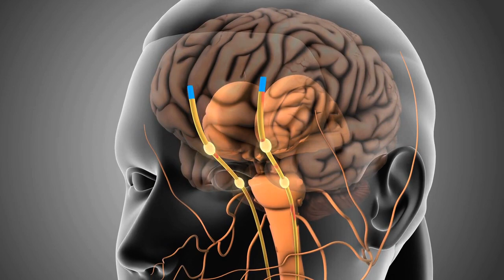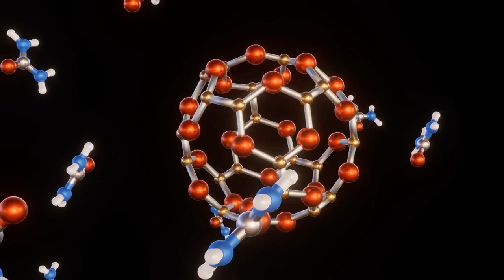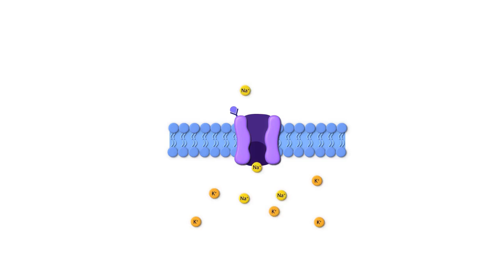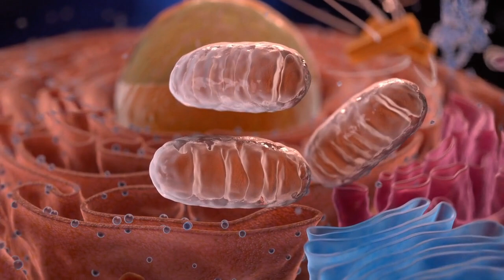99% of Water is Poisoning You. (Here's The Fix)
💧 YOUR WATER IS SLOWLY POISONING YOU (HERE’S THE SCIENCE) 💧
(And the 1 breakthrough that turns water into cellular ENERGY)

🚨 WARNING: 99% of tap water contains neurotoxins (fluoride), gut-destroying chlorine, and pharmaceutical residues—while bottled water floods your body with 22x MORE microplastics than tap water (Harvard Study, 2023). You’re dehydrated at the cellular level… even if you drink gallons a day.

✅ IN THIS 20-MINUTE EXPOSÉ, YOU’LL DISCOVER:
→ The SHOCKING truth about “safe” tap water (what governments won’t tell you about aluminum, lead & chloramine)
→ Why PET bottles leak ANTIMONY & ACETALDEHYDE (linked to heart disease & cancer)
→ How BPA-free bottles are WORSE (BPS disrupts hormones 10x faster)
→ NANOSCALE PLASTICS crossing your blood-brain barrier (see microscope footage!)
→ The HIDDEN SCIENCE of structured water—why your cells reject “dead” H₂O
→ PHOTOBIMODULATION WATER: The world’s first device that filters + restructures + INFUSES LIGHT into water (peer-reviewed results!)
→ REAL USER RESULTS: 3x faster hydration, 87% less brain fog, athletic recovery in hours (not days)

🔬 THIS ISN’T FILTERING—IT’S A QUANTUM LEAP IN HYDRATION:
The device uses red/near-infrared light therapy (same tech used in NASA wound healing) to:
✨ Shrink water clusters for 100% cellular absorption
✨ Boost mitochondrial energy by 40% (measured via ATP tests)
✨ Neutralize toxins WITHOUT chemicals—just physics + biology

⚠️ DON’T DRINK ANOTHER GLASS until you see the lab tests proving:

“This isn’t clean water—it’s ENERGIZED WATER.”

👇 YOUR NEXT STEP (FREE FOR 48 HOURS):
👉 GET THE PHOTOBIMODULATION WATER DEVICE HERE 👈
(Link active for 48 hours—sells out weekly!)

❤️ LIKE THIS VIDEO? Hit 👍 BEFORE 10,000 LIKES—we’ll release PART 2: “How to Detox 10 Years of Water Toxins in 30 Days”!

🔄 SHARE THIS WITH SOMEONE YOU LOVE → Most people drink toxic water daily—save them years of health damage.